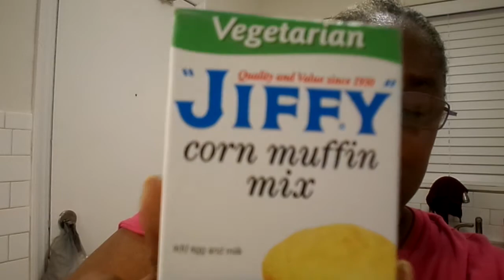MY YT FAM EATING HEALTHY AMEN